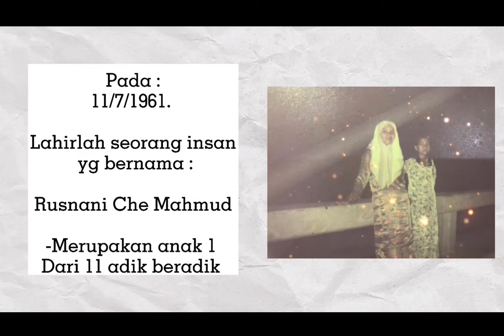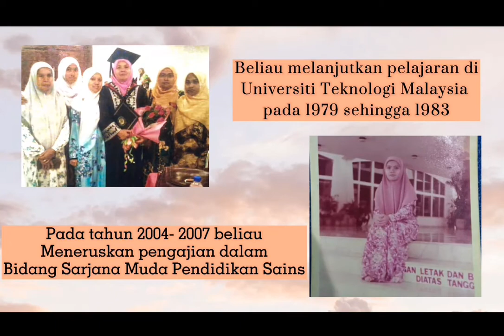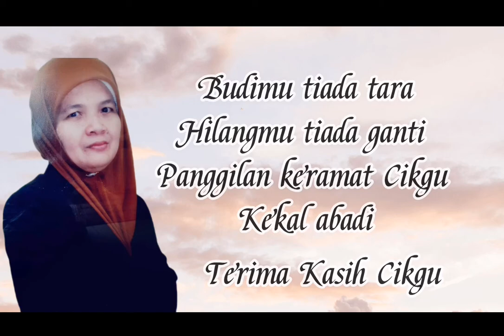Majlis Persaraan Pn Rusnani bt Che Mahmud Pkhem SK DEWAN BETA pada 10 Julai 2021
Selamat bersara diucapkan buat k. Ni. Semoga dapat meniti hari-hari mendatang dengan penuh ceria.
# ingatan tulus ikhlas daripada warga SKDB